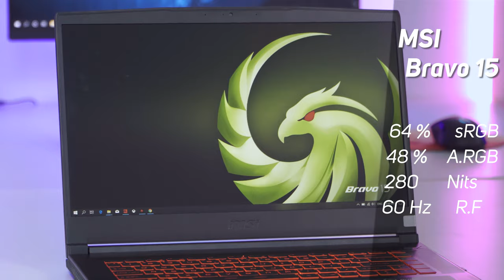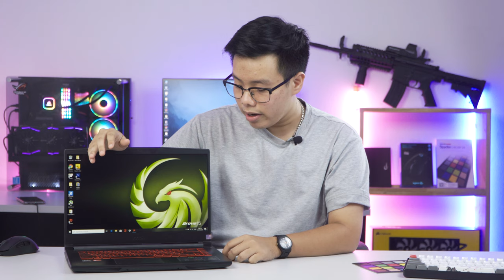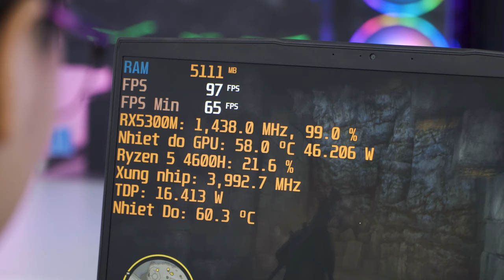MSI Bravo 15 (2020): Full cây AMD Ryzen | Hiệu Năng liệu có được cải thiện? | LAPTOP AZ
00:00 Intro
00:56 Thiết kế
03:34 Chất lượng hoàn thiện
04:50 Cổng kết nối
06:09 Màn hình
06:46 Bàn Phím
07:09 Touchpad
07:40 Hiệu Năng và Tản Nhiệt
10:32 Khả năng nâng cấp và Hệ Thống tản nhiệt.
11:43 Loa
12:10 Tổng kết